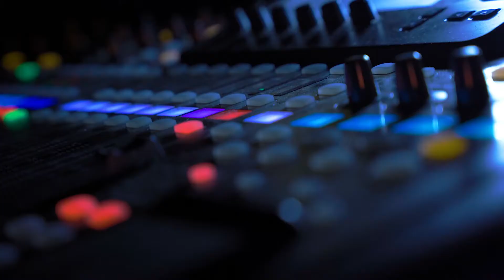HYDRAFORM | Born of the Sea Promo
Filmed and Edited by TW Media - Thomas Wilcox
Born of the Sea Recorded and Mixed by Silvia Massy
Mastered by Steven Turnridge